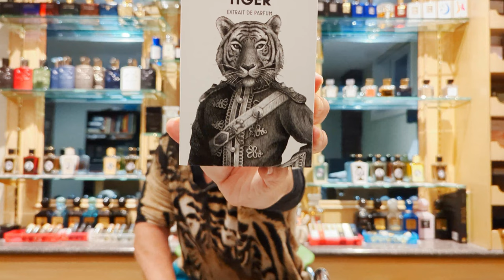Fragrance Review: TIGER Zoologist Perfumes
⏰ Video Duration: 5:24

Thank you for supporting “ Scent Of Humor ”

🎬 MEET UPS #1 Armaan P (TF F Fab, Zoo Harvest Mouse, TF Cherry Smoke)

 • MEET UPS #1 Armaa...

🎬 MEET UPS #2 Jason C (Jar CLOSE YOUR EYES & Scent of Dubai BAZ))

 • MEET UPS #2 Jason...

🎬 MEET UPS #5 Glenn V (LALIQUE Encre Noir Elle, ARMANI eau de nuit oud, KAJAL Joorie, MUGLER A*MEN'S)

 • MEET UPS #5 Glenn...